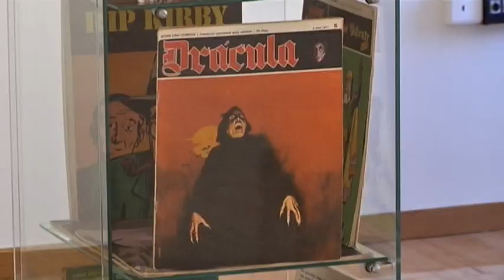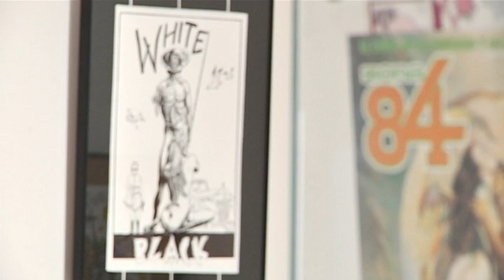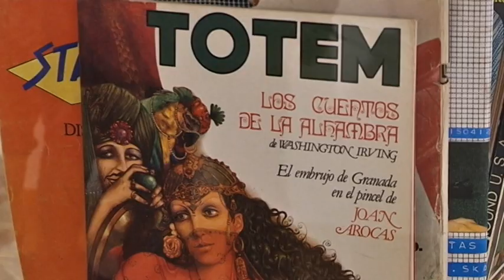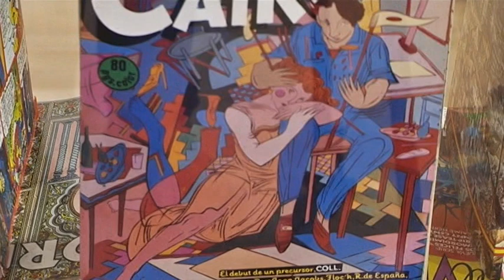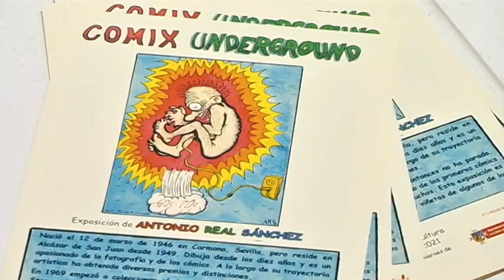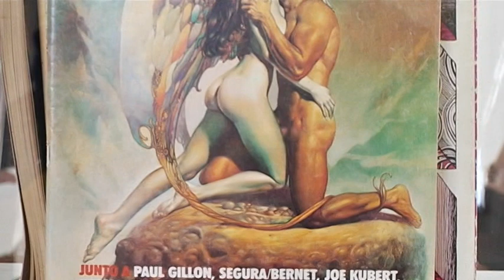Bajos fondos y crítica social y política en una exposición de comic y comix underground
La original colección que se expone en el salón de la primera planta de la Casa de Cultura es una selección de copias de portadas y viñetas realizadas por Real o ejemplares completos de aquellos tebeos y novelas ilustradas.